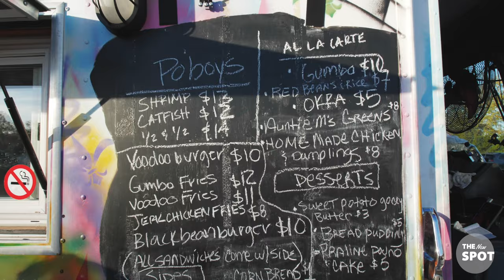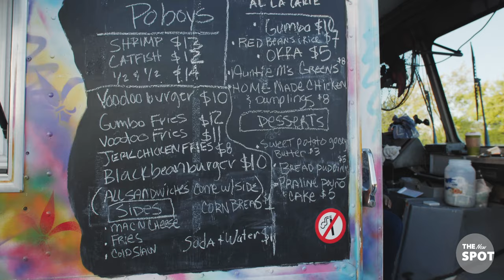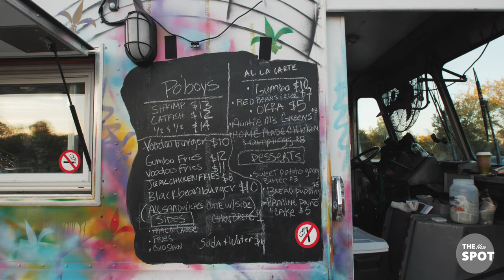The Crooked Boot (Food Truck) | The New Spot | Season 1 Episode 9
👉👉 The Croocked Boot | The New Spot

👉👉  Released on YouTube Channel-(The New Spot)

⚡Welcome to YouTube Channel - The New Spot⚡

The Crooked Boot is the truck you can smell a mile away.
Watch as Remrod travels to Point Labaddie Brewery to catch up with one of the Hottest food trucks in the cit. You're in for a Creole infused treat . The half&half Po'Boy is to die for as well as the Voodoo & Gumbo Fries! Sit back, relax and make sure you order a bottle of the Worlds Famous Voodoo Sauce Now!

I'll be dropping some more and even better videos.

Also kindly Like the Video and drop Comments if there's anything you wanna learn about in the  world.